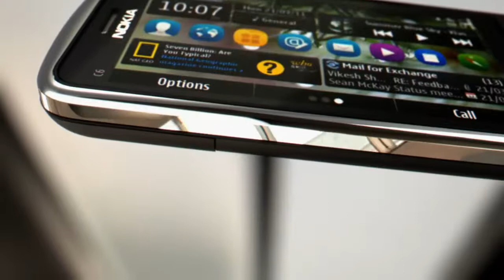Nokia C6-01 - allsmartphone.it